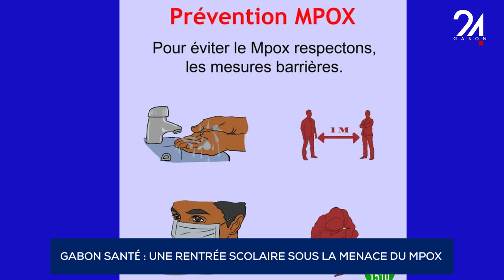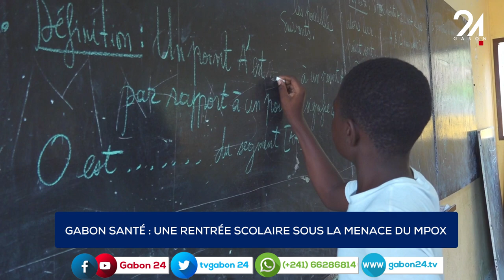GABON SANTÉ : UNE RENTRÉE SCOLAIRE SOUS LA MENACE DU MPOX ?